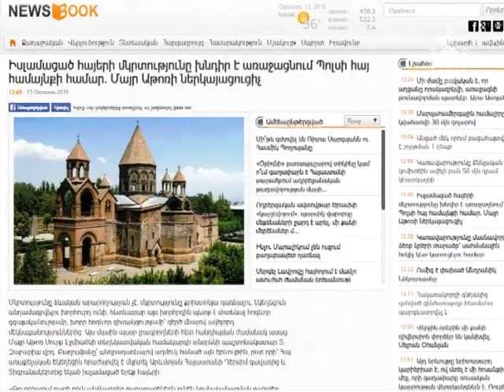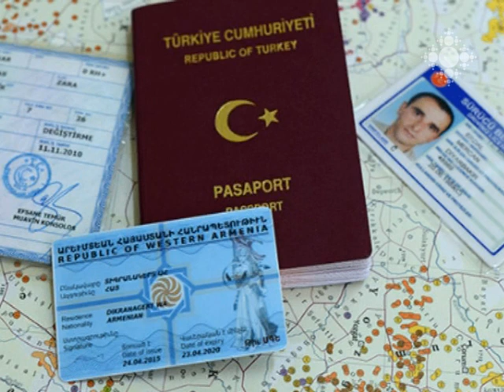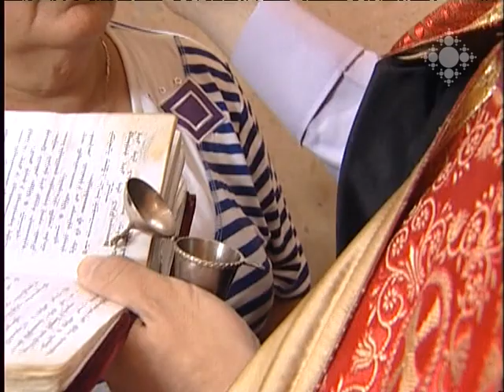Մայր Աթոռը պարզաբանում է իսլամացած հայերի մկտրության խնդիրը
Այս օրերին հայաստանյան մամուլը լի է հրապարակումներով՝  «Հայ առաքելական եկեղեցին հրաժարվել է մկրտել Արևմտյան Հայաստանից եկած հայերին» վերտառությամբ: Համահայկական 6-րդ խաղերին մասնակցելու նպատակով Արևմտյան Հայաստանի Դերսիմ գավառից Երևան ժամանած իսլամացած երեք հայեր ցանկացել են մկրտվել Հայ առաքելական եկեղեցում և, իրենց խոսքով, հոգևորականներից մերժում են ստացել: Մամլո ասուլիսի ժամանակ Մայր Աթոռ Ս. Էջմիածնի տեղեկատվական համակարգի տնօրենի ժամանակավոր պաշտոնակատար Տ. Զաքարիա վարդապետ Բաղումյանը ներկայացրեց միջադեպի մանրամասները և պարզաբանումներ տվեց:

Mother See provides clarifications on the issue of baptism of Islamized Armenians
Recent days’ press contains broad coverages titled “Armenian Apostolic Church Refused to Baptize Armenians from Western Armenia”. Three Islamized Armenians from Dersim who came to participate in the 6th Pan-Armenian Games, wished to get baptized in the Armenian Apostolic Church, and according to them, they were refused by the priests. During the press conference, Rev. Fr. Zakaria Baghumyan, Head of the Information Service Center of the Mother See, a.i. presented details and clarifications.